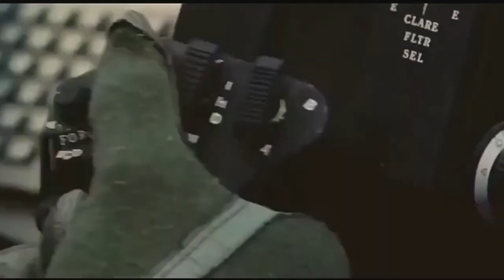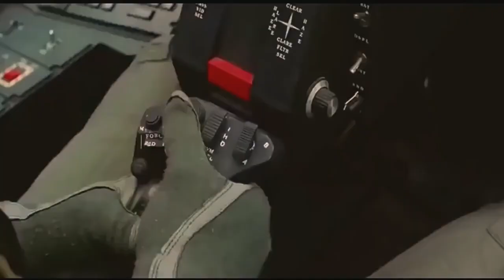attack dragon action shortvideo Pandit03x Cinema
attack dragon action shortvideoLatest Movie Scene; Best Movie scene#shortvideo

Tags -
movie explained in hindi
movie
explain movie in hindi
hindi movie

Why?IwatchThis.